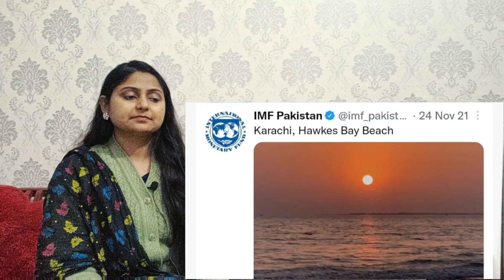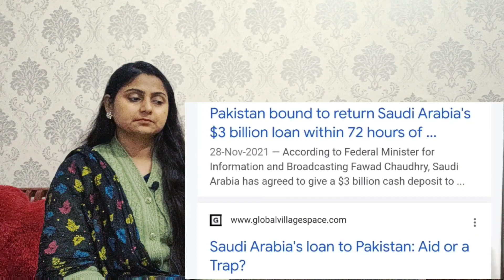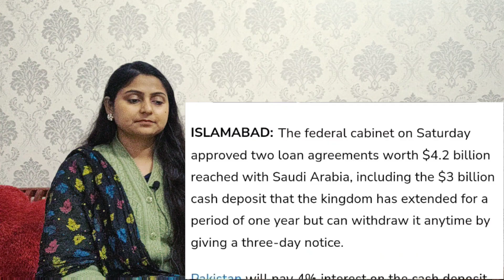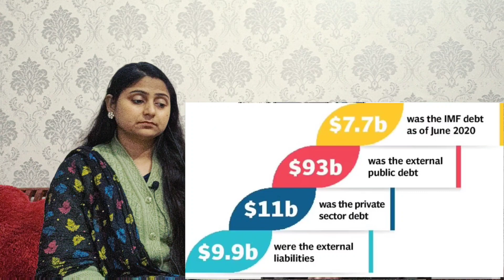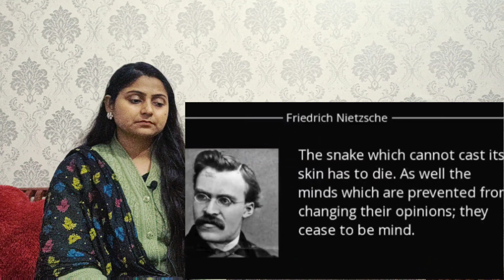Pakistan की कड़वी हकीकत एक पाकिस्तानी की ही ज़ुबानी l Yhk Hayaat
It's just for entertainment or  knowledge purpose only